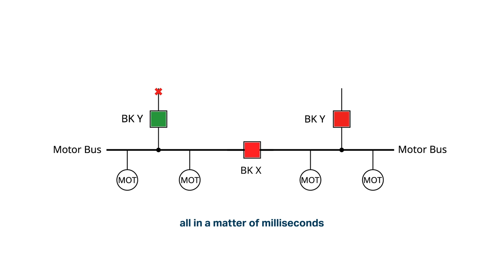SEL-700BT: High-Speed Motor Bus Transfer and Protection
The SEL-700BT offers high-speed transfer capabilities and robust protection features—ensuring a continuous power supply for your critical motors, even during faults in the primary feeder line. With an intuitive touchscreen interface, advanced communications, and a compact design, the SEL-700BT is a simple and versatile motor bus solution.